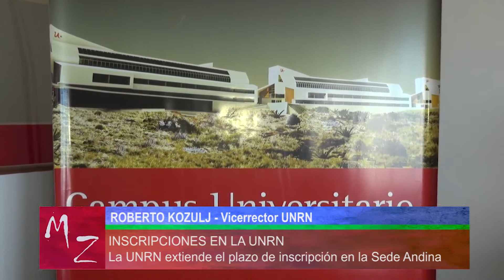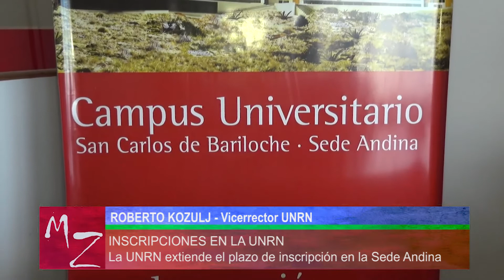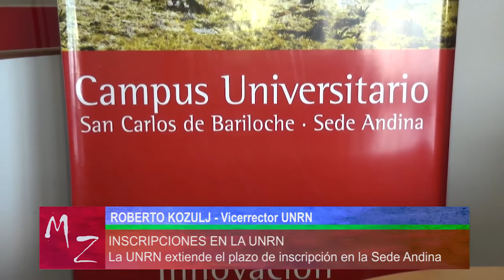La UNRN extiende el plazo para inscribirse en la Sede Andina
El vicerrector de la Universidad Nacional de Río Negro (UNRN) informó que se extiende el plazo de inscripción en la Sede Andina para las carreras de grado y tecnicaturas. La fecha límite para presentar la documentación será el viernes 15 de febrero.

Las inscripciones deberán realizarse a través de la web y luego en el Departamento de Alumnos, en Mitre 630 1ºA, de lunes a viernes de 9 a 19 horas.